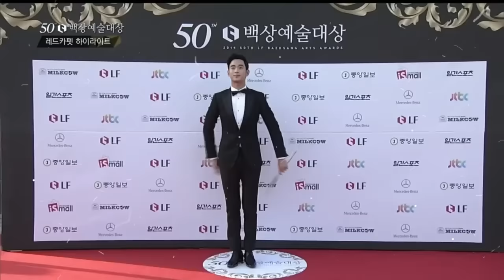KIM SAERON EXPÕE RELAÇÃO COM KIM SOOHYUN: era namoro ou vingança?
Hoje nós viemos trazer mais um video com uma treta que agitou a dramaland: a polemica atriz Kim saeron postou uma foto em seus stories com o ator Kim soohyun, alimentando rumores de namoro… afinal de contar pq ela fez isso? Vamos analisar as possibilidades! Se liga aí!

Quem somos?